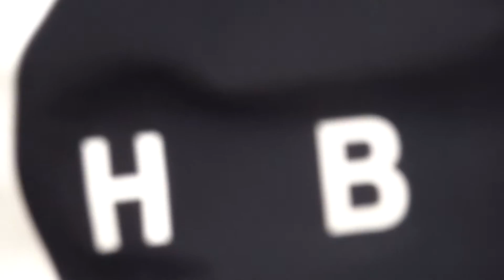PinkPop Festival, Landgraaf (De Staat - 2016) (19)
PinkPop Festival, Landgraaf, Nederland - Juni 2016

PinkPop Festival, Landgraaf, The Netherlands - June 2016